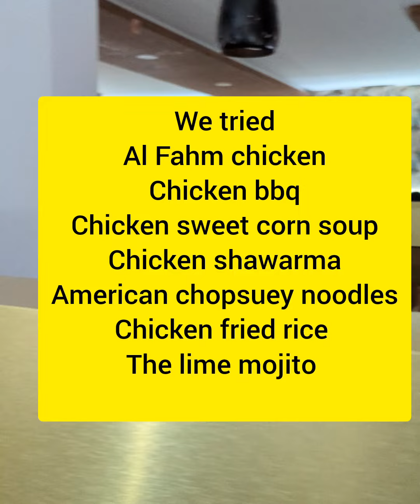Al Zaitoon restaurant, Adirampattinam (food review)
A food review of the newly opened restaurant in adirampattinam , Al Zaitoon restaurant